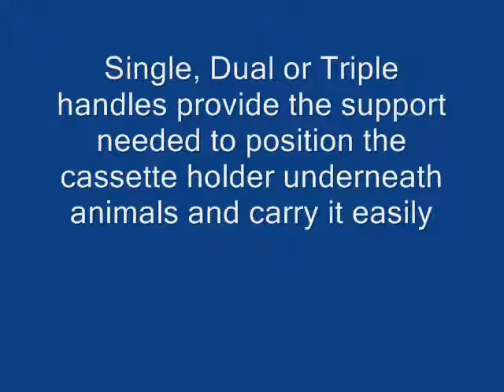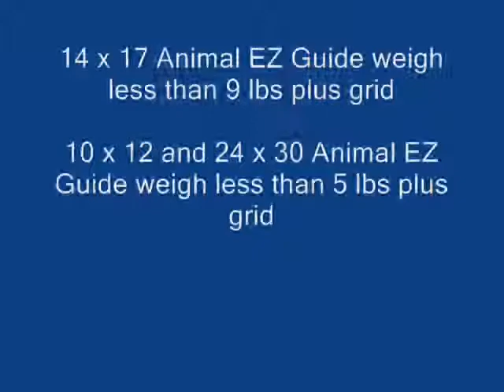Animal EZ Guide X-ray Holder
The Animal EZ Guide holder is the most solidly constructed and cost effective animal image protector on the market.  The Animal EZ Guide allows X-ray exams to be performed on small and large animals.  The Animal EZ Guide weight capacity is 1000 lbs and is ideal to use for weight bearing feet exams on large animals.  The Animal EZ Guide offers protection for your Radiology Investments and reduces possible injury to the caretaker.